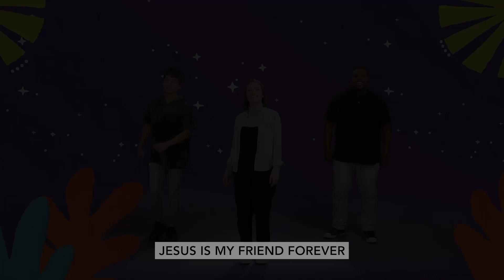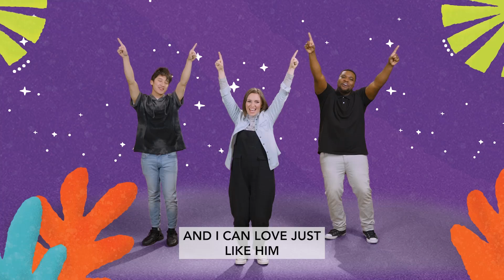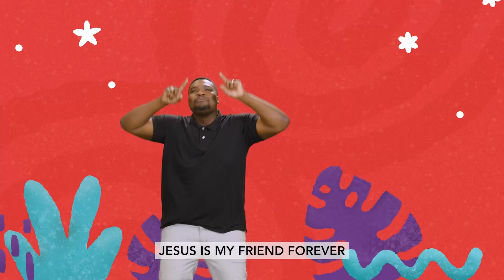Faith Kids | July 28, 2024, for Toddler & Preschool